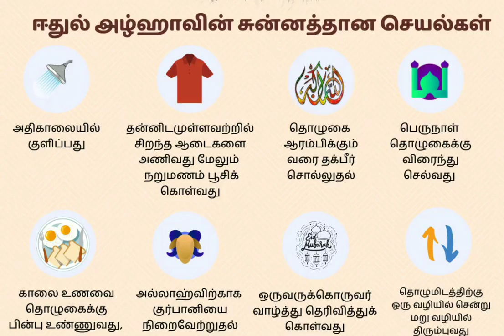Eid Mubarak - Happy Bakrid